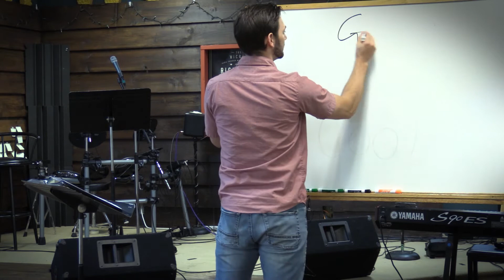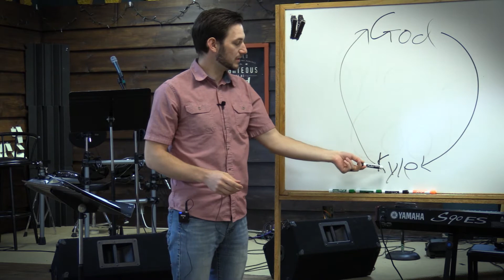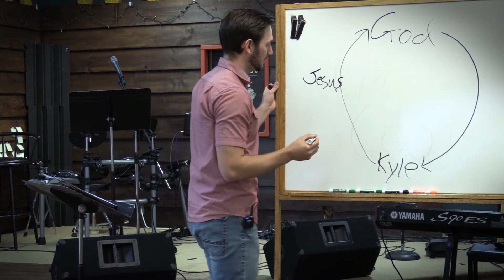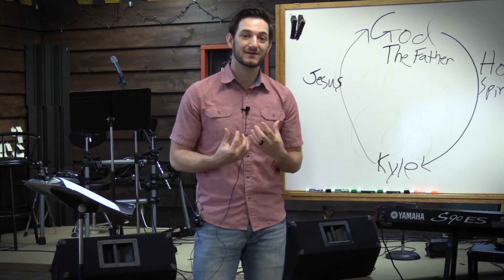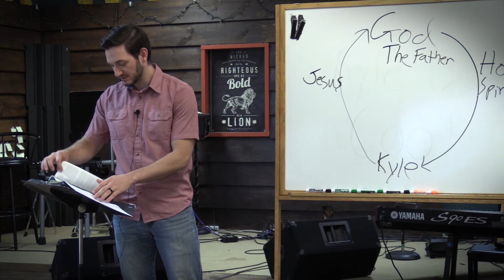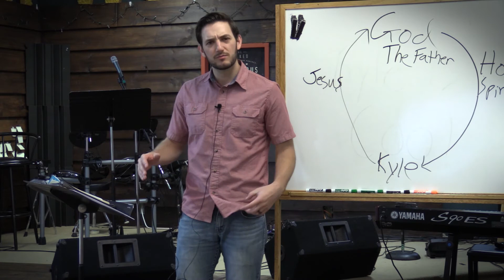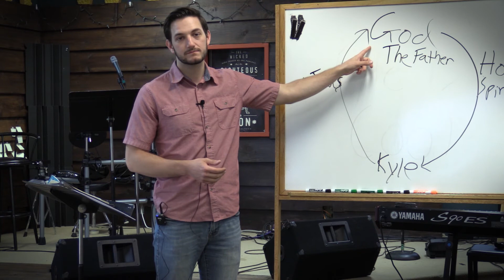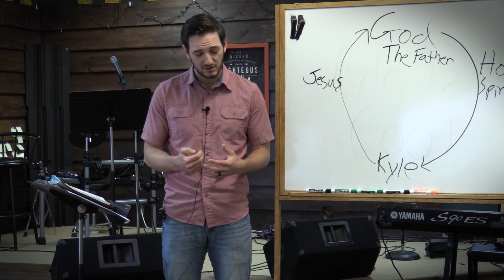Youth Group 5-6-20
Pastor Kyle talks about CHANGE.